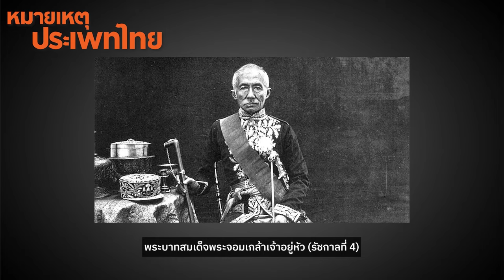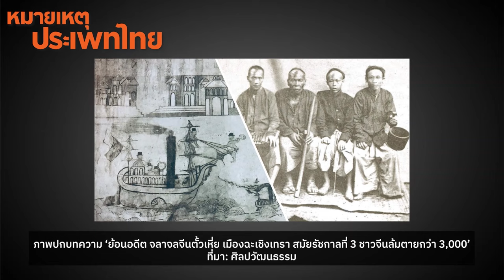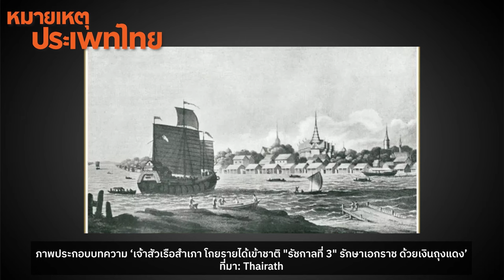แมนสรวง | หมายเหตุประเพทไทย EP.514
หมายเหตุประเพทไทยสัปดาห์นี้ ภาวิน มาลัยวงศ์ และชานันท์ ยอดหงษ์ รีวิวภาพยนตร์ “แมนสรวง” (2023) ผลงานกำกับโดย กฤษดา วิทยาขจรเดช ร่วมกับชาติชาย เกษนัส และพันพัสสา ธูปเทียน และได้ นักรบ มูลมานัส เป็นผู้จัดวางและกำกับองค์ประกอบศิลป์ ทั้งนี้ “แมนสรวง” เป็นภาพยนตร์แนวระทึกขวัญที่มีเนื้อหาทางการเมือง มีฉากหลังเป็นการเมืองไทยสมัยรัชกาลที่ 3 ในห้วงที่พระนครเต็มไปด้วยผู้คนจากนานาชาติ และอิทธิพลของจีนตั่วเฮีย ซึ่งเป็นสมาคมลับของชาวจีนโพ้นทะเล โดย “แมนสรวง” แม้จะนำเสนอสังคมไทยช่วงต้นรัตนโกสินทร์แต่ไม่ได้เป็นภาพยนตร์แนวโหยหาอดีตแบบเรื่องอื่นๆ เทคนิคการเล่าเรื่องกลับทำให้ผู้ชมย้อนกลับมาดูความเกี่ยวข้องเป็นไปกับสังคมไทยปัจจุบัน ทั้งหมดนี้ติดตามได้ในรายการ